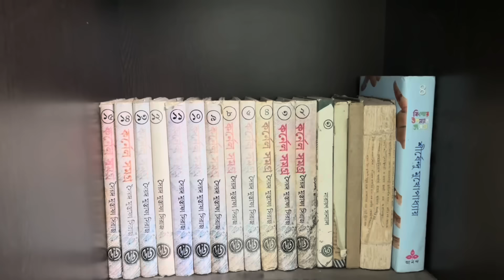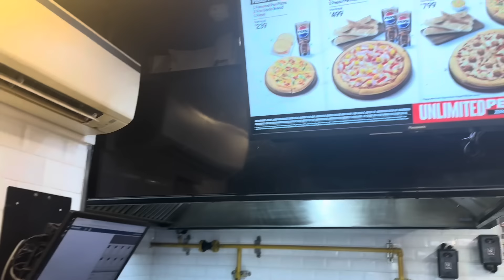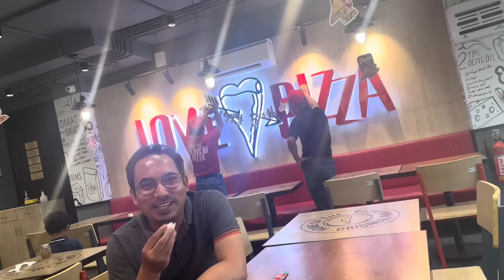ব্যাঙ্গালোরের আমাদের বাসাটাতে চলুন আজ আপনাদের নিয়ে যাই..home tour video